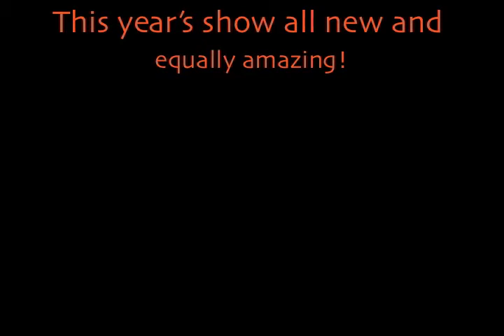Cirque du Magique Trois-prepare for the new show!.mov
Clips from last year- just wait 'til you see the new show!
August 17 and 19, 2012, Los Gatos, CA
all the info you need: